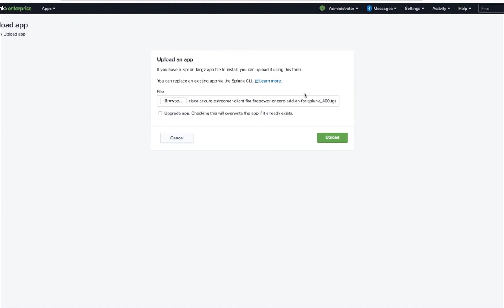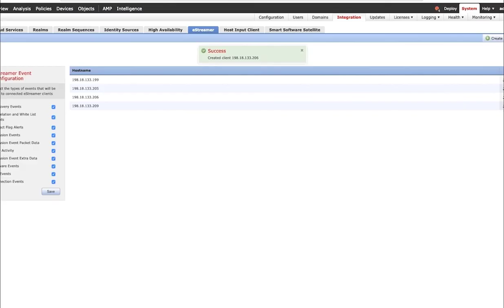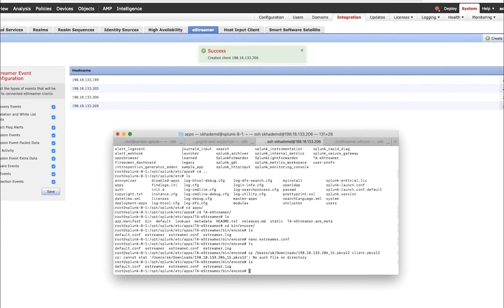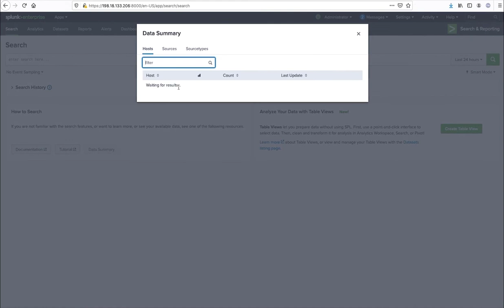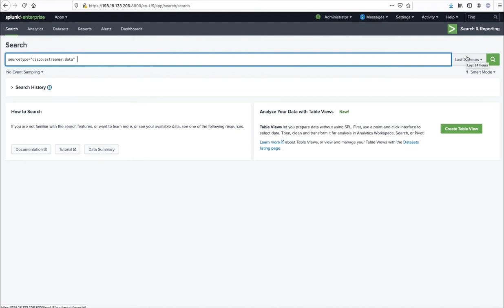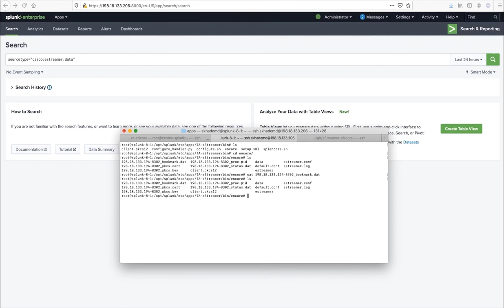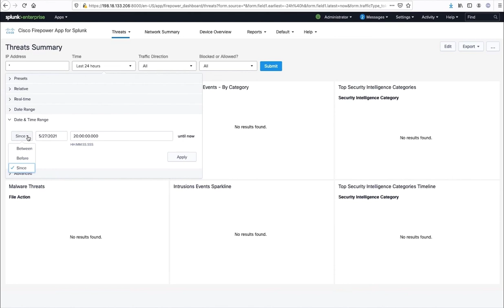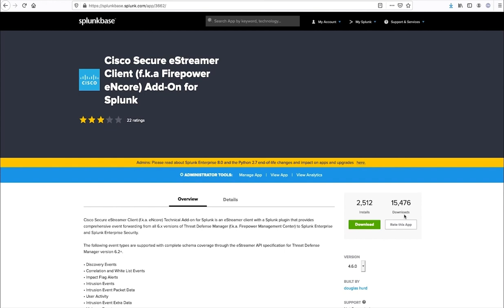Cisco Secure How To Series - Getting Started with Firepower and Splunk 8.1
In this video, Seyed shows us how to download/install the Cisco Secure Firewall app for Splunk, configure the app, validate/test the firepower connection, and verify the data ingested into Splunk.

Timestamps:

0:00 - Intro/Agenda
0:18 - Download App
1:30 - Configure the App
5:11 - Validate & Test the Connection
8:38 - Verify Data Ingested
14:04 - Outro

Links:

3) Link to the eStreamer guide (Section 6.0 details all of the configuration settings)
4) Time in estreamer.conf - See section 6.4 for Start Time settings